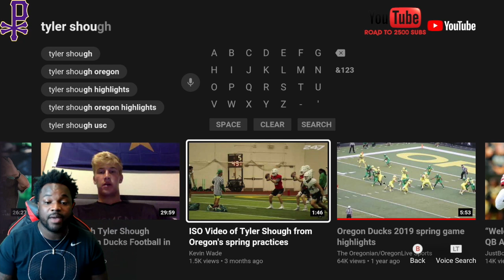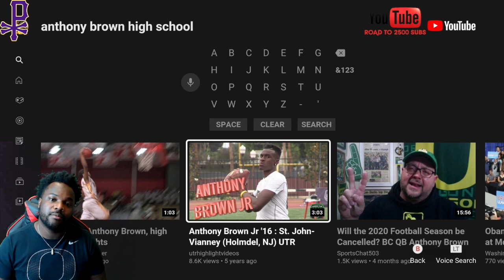Battle For Oregon QB1? | React Video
Footage I reacted to was brought to you all by @justbombproduction and @undertheradar @maxpreps.